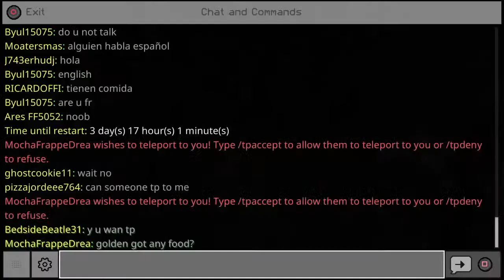Minecraft: lifeboat sm